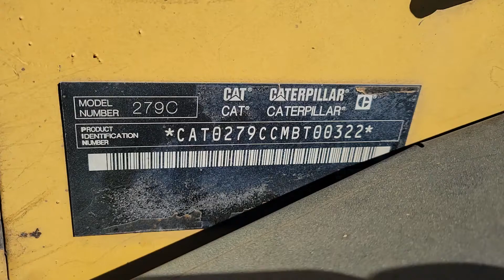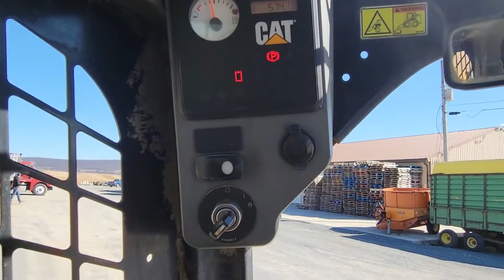2008 CATERPILLAR 279C For Sale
OROPS, Canopy. Good seat, Joystick controls. Auxiliary hydraulics. Manual Quick Coupler. Great 70% Rubber Tracks.  Local consignment. Runs and operates.

This machine is to be sold at the annual Morrison's Cove Produce Auction "Spring Equipment Auction" on Friday March 4th, 2022. David Z Martin Farm Equipment Dispersal Sale starts the auction at 8:30 AM, then moving into the consignment items. Details below.

MCPA Spring Equipment Auction

Location: 174 Windy Acres Lane
                Roaring Spring, PA 16673

NOW TAKING CONSIGNMENTS. CONSTRUCTION, AGRICULTURAL, FARM, LAWN AND GARDEN, OUTDOOR POWER, ATTACHMENTS, IMPLEMENTS & MUCH MORE.

Call  or email to consign your items NOW!  No onsite buyers premium. Consigned equipment is sold at auction AS IS, WHERE IS. Quality Used Equipment is not inspecting this equipment, just promoting the auction and displaying pictures of consignments.

NOTE**: Pre-Auction inspection allowed the week before auction.

Quality Used Equipment does not guarantee hours, year or running condition.

Thank you for viewing the upcoming auction inventory and have a great day!

***View many other pieces of our regular equipment inventory*** on the Quality Used Equipment website.